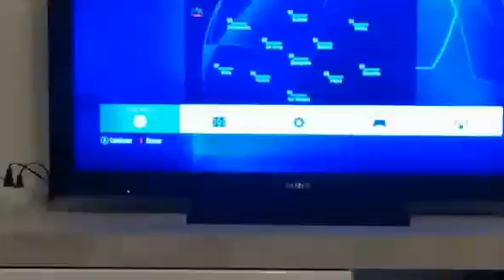Barcelone - psv mi-temts champions league